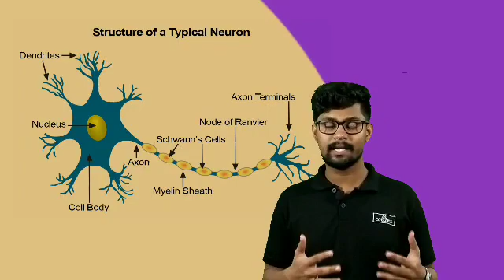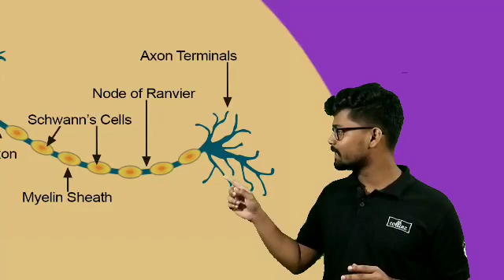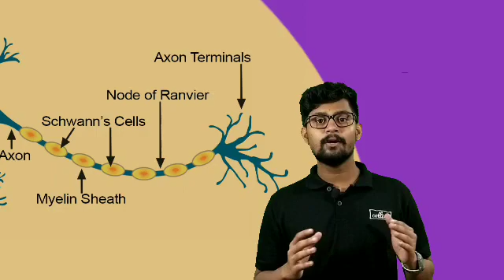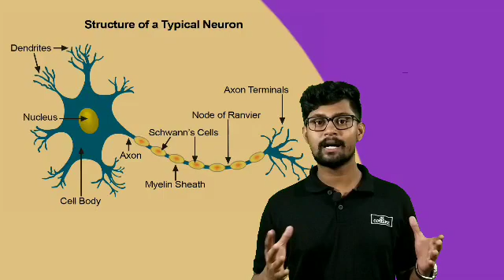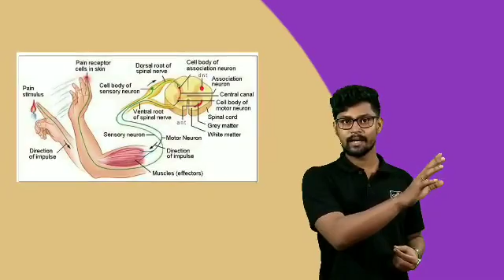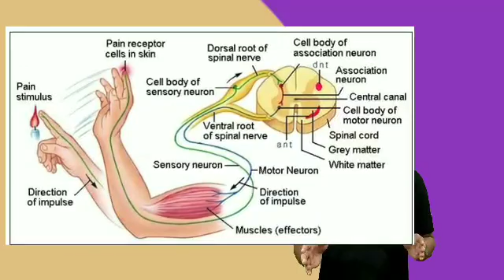SSLC BIOLOGY CHAPTER 1 | SENSATIONS AND RESPONSES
അറിയാനും പ്രതികരിക്കാനും  | SSLC ONLINE CLASS